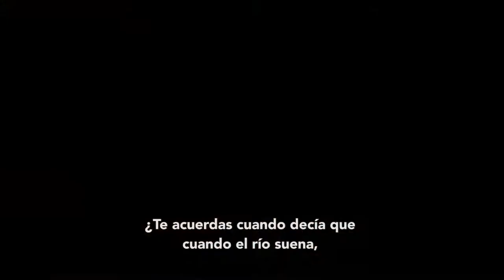PERDIDA | Tráiler Oficial Español